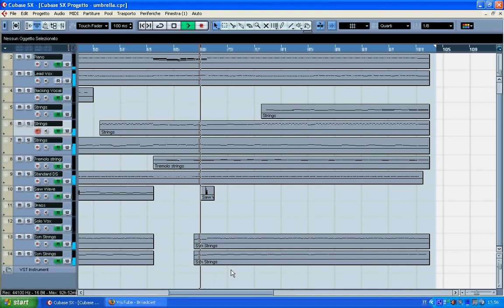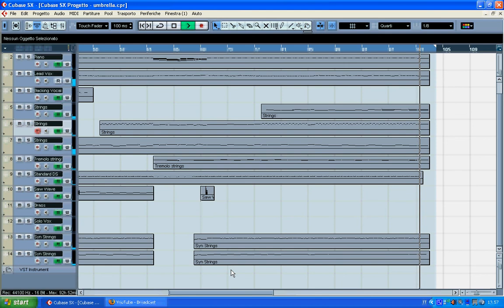Cubase SX3 Rihanna Umbrella cover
Cubase SX3 Rihanna Umbrella cover dj bertz orchestra